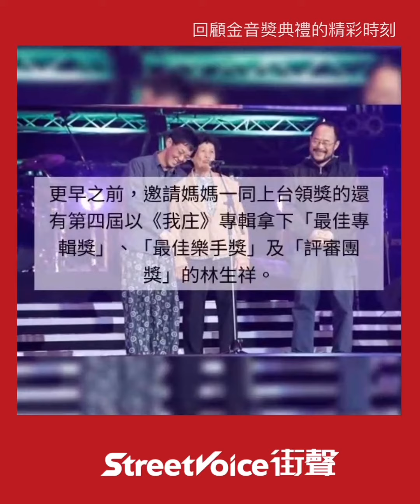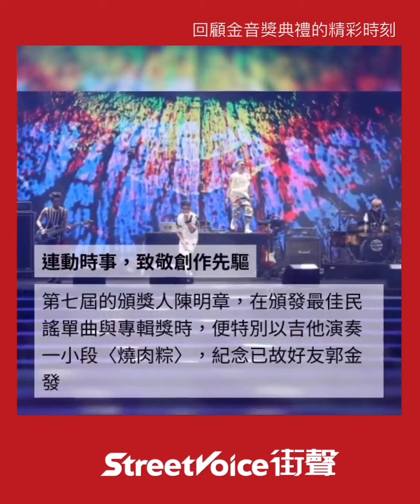回顧金音獎典禮的精彩時刻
鼓勵創作與性格，容納不同風格與實驗性作品的「金音創作獎」，今年浩浩蕩蕩邁入第十屆啦！

頒獎典禮即將於 11 月 16 日在國父紀念館舉行，作為前導活動，本週（11/11~17）將陸續在台北數間代表性的 live house 展開「第二屆亞洲音樂大賞 Asia Rolling Music Festival」；典禮前兩天，「金音10・PITCH 國際論壇」也以「重構邊界」為題邀請了海內外專業人士擔任與談人，歡迎樂迷免費索票入場。